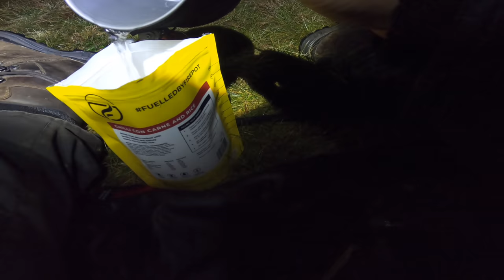XMAS SPECIAL WILDCAMP IN THE LAKE DISTRICT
A GREAT NIGHT UP ON FLEETWITH PIKE, AMAZING WEATHER AND A GOOD LAUGH WITH ROB.. SOME SPEEDED UP PARTS DUE TO COPYRIGHTS AND A BIT DAFT CARRY ON.. JUST ENJOYING LIFE...
HAPPY XMAS ILL BE BACK OUT SOON..